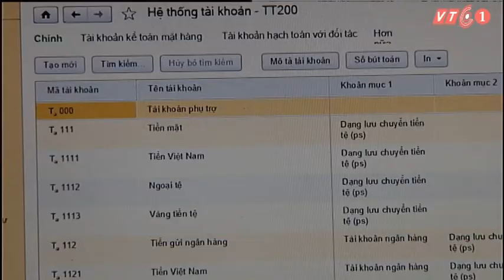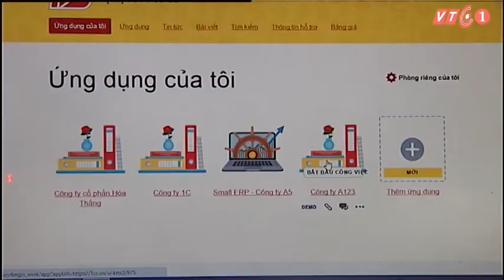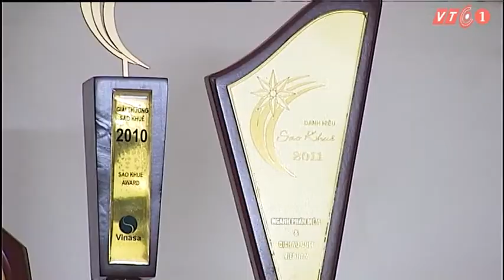Phần mềm quản lý trên đám mây 1C - VTC1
Xu hướng sử dụng phần mềm kế toác 1C trên đám mây 1cc.vn, phát trên chương trình Cập nhật 10 phút (VTC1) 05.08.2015